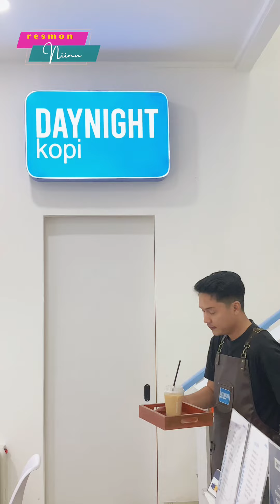Berhasil Buat Pembeli Tersenyum